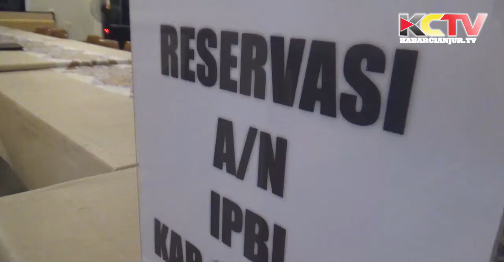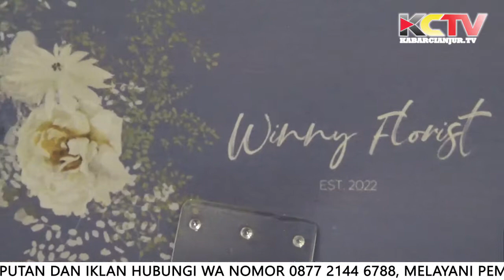KABARCIANJUR.TV - Bukber Penuh Makna Bersama LKP SMBDF “Chichi”